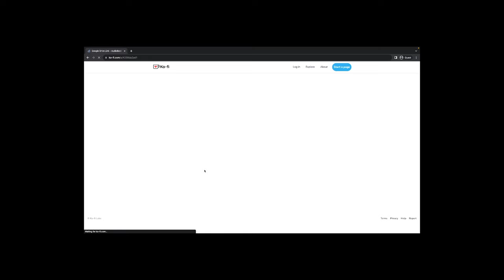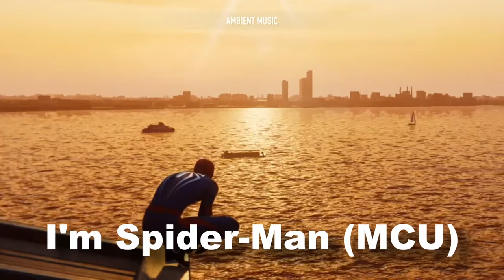I Am Spider-Man Chapter 1-10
I'm Spider-Man (MCU)

Synopsis
As Peter Parker of Earth-199999(MCU) dies shortly after being bitten by a radioactive spider, another soul takes his place. A teenager who committed suicide due to his tragic life gets a second chance in the body of everyone’s favorite neighborhood Spider-Man.

Male Lead: Peter Parker or Spider-Man (Tom Holland)

Female Lead: Michelle Jones or MJ (Zendaya)

Ps- I’ve changed the timeline a little. Peter (15y/o) will get his powers in 2010. A few months before Ironman 1 takes place on his first day of high school, which is when the story starts. Also, Peter is 6 feet tall instead of Tom Holland’s 5’8.

(A/N: I came back to writing recently and was fairly rusty (I didn’t write for almost a year) and lazy. I was doing short chapters and dragging things out far to long in my last story. This is my redemption story, so to speak. I’ve learned from it and hopefully this one will be better. Also, the romance will start earlier since I’m not writing about 11 year old kids going to magical schools anymore. Lol)

No Harem BTW